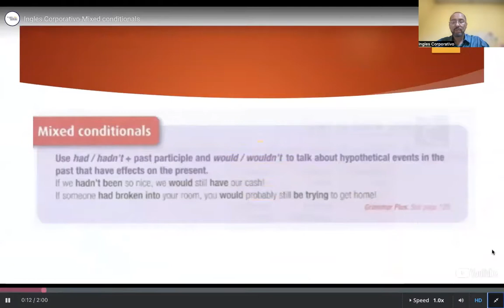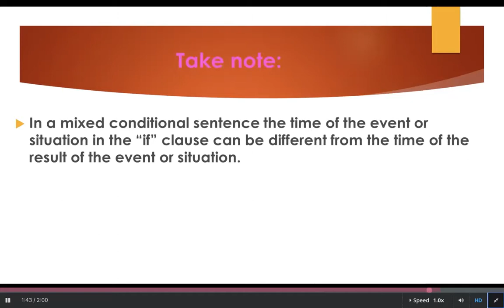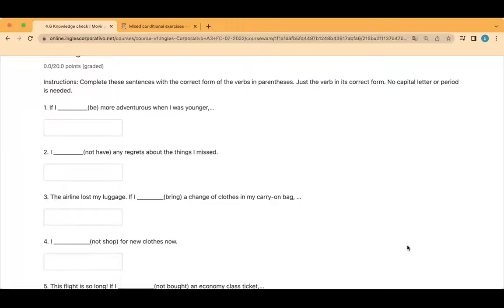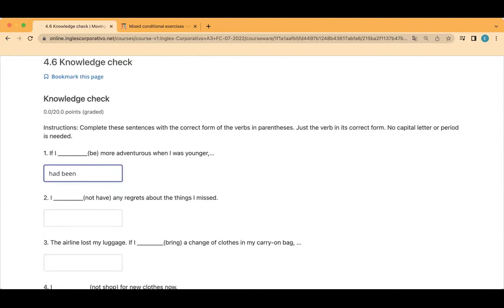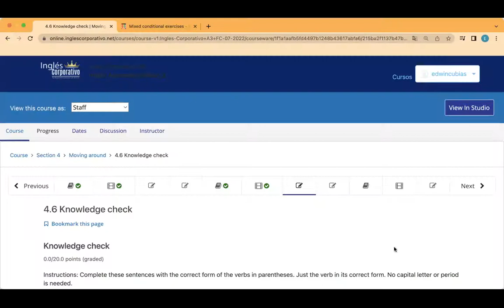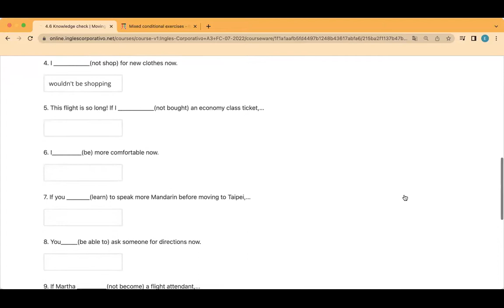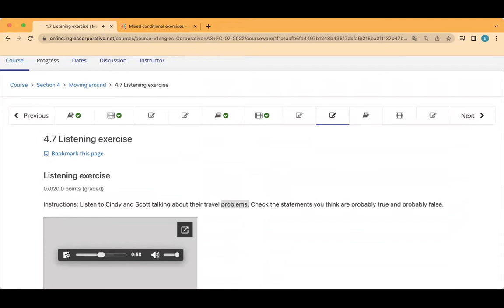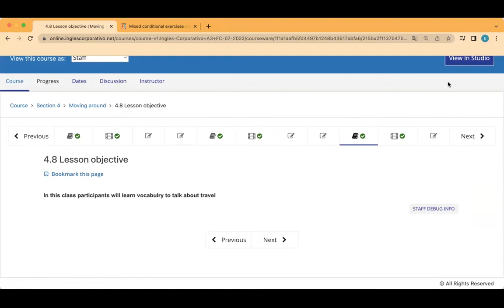Inglés Corporativo- Day 14, July 26, Mixed Conditionals